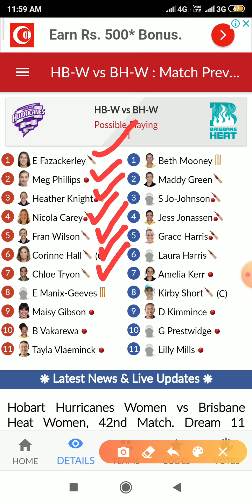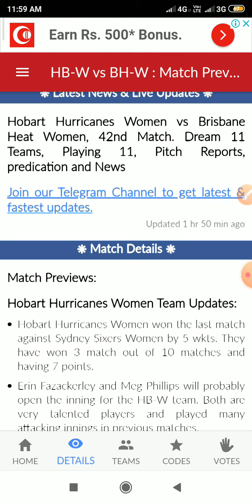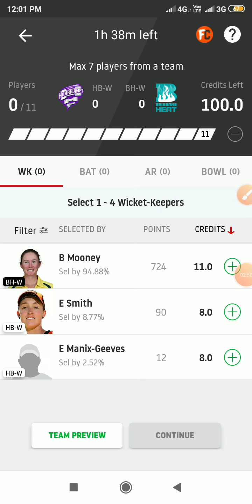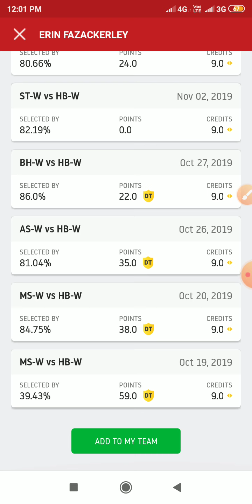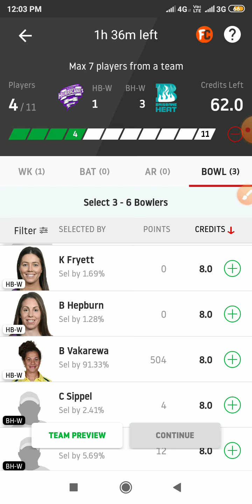HB-W vs BH-W Bigg boss prediction 11